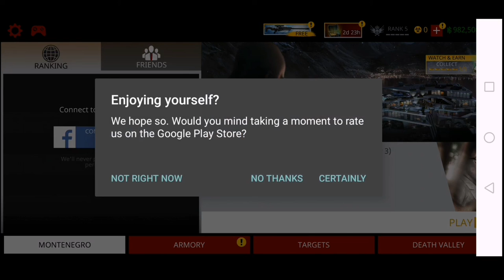Hitman Sniper || Chapter 2 - Mission 6-10 || Android Gameplay (HD) #4